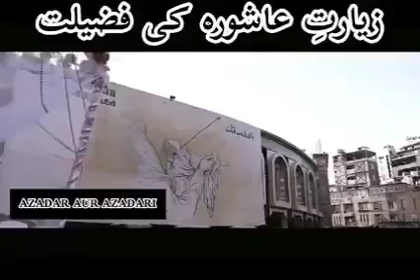ZIYARAT E ASHURA || KI FAZILAT || AZADAR HUSSAIN